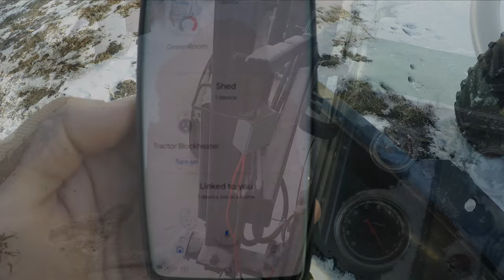Tractor Plowing Snow Oliver 1855 Turbo Diesel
Pushing snow with the 1971 Oliver 1855 Turbo Diesel Loader Tractor
Yep!  I finally got a drone!